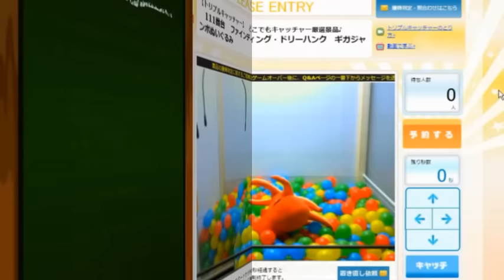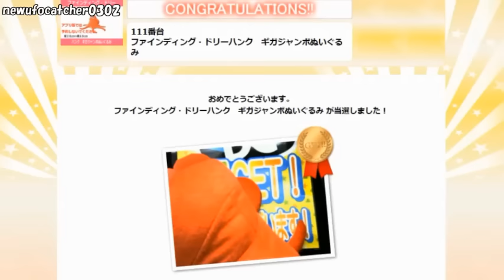UFOキャッチャー～どこでもキャッチャー トリプルキャッチャーに挑む！（前編）～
2016年8月2日、どこでもキャッチャーに確率機導入！
ぷらこれに続いてトリプルキャッチャー導入2社目ですね。

なお、後編で今回獲った景品も含めて
プレゼント企画をしますのでお楽しみに！！